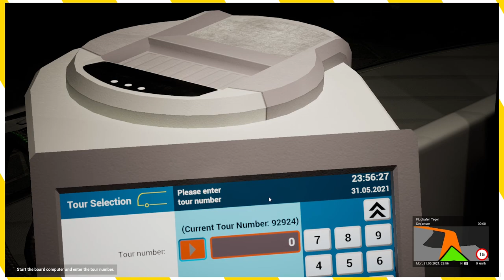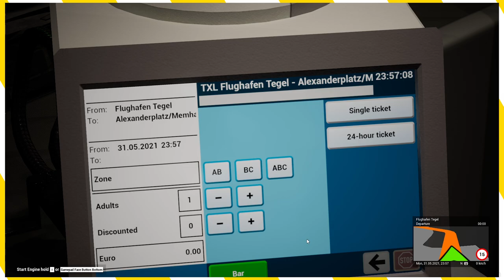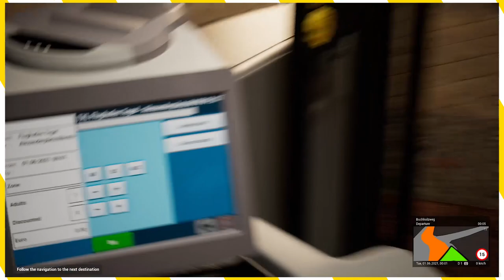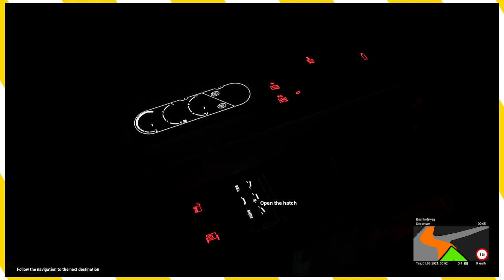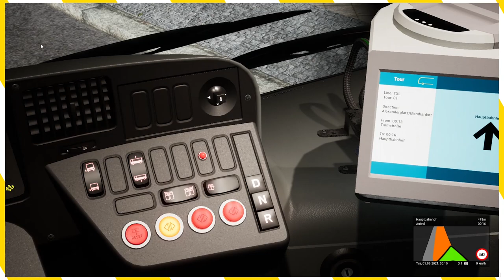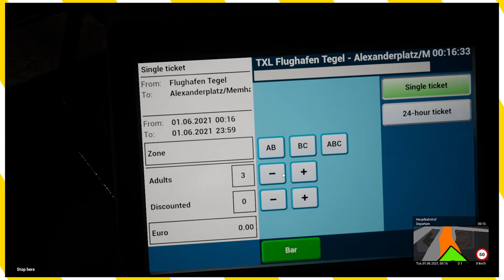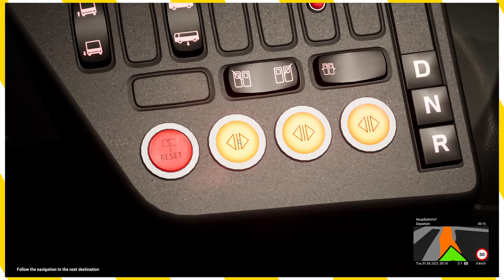CHAD & RUSS RIDE THE BUS!! (NEW Steam Early Access Game)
In this Let's Play series for The Bus, Chad and Russ try out a brand new bus simulator, and decide to see just how much chaos the creators have accounted for.

End Screen Music:
"Hard Boiled"